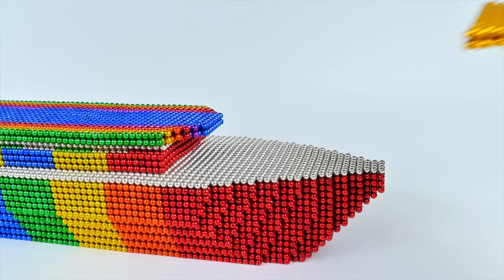DIY - Build Amazing Titanic Ship Inside Fish Pond With Magnetic Balls (Satisfying) - Magnet Balls